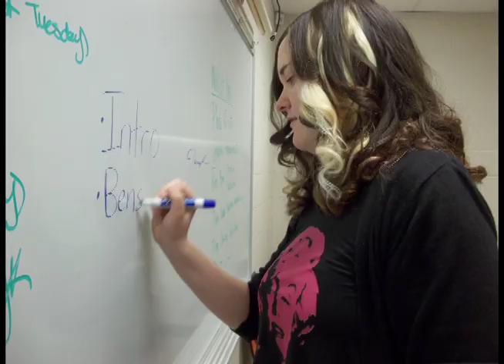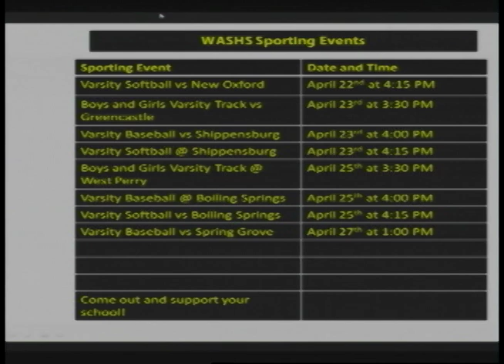WASHS Tribe Time 4-18 Broadcast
Link to the WASHS Lip dub video
check it out